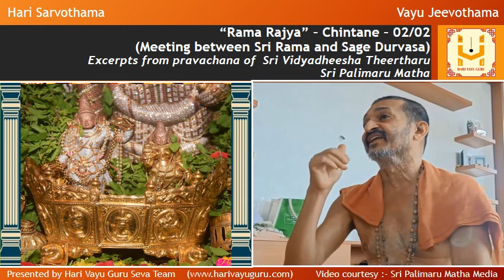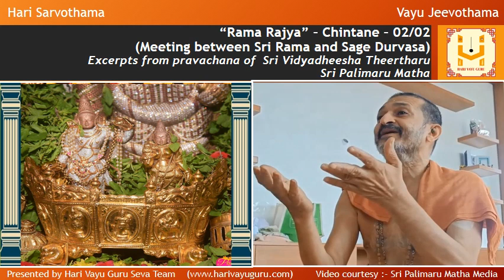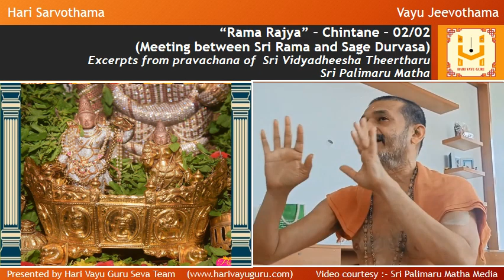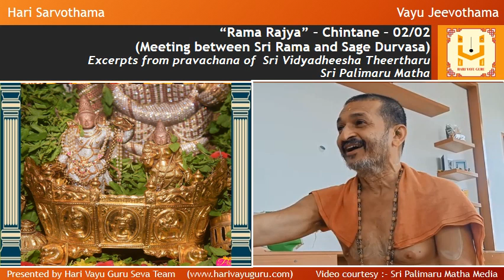“Rama Rajya” – Chintane – 02/02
(Meeting between Sri Rama and Sage Durvasa)

Excerpts from pravachana of  Sri Vidyadheesha Theertharu - Sri Palimaru Matha